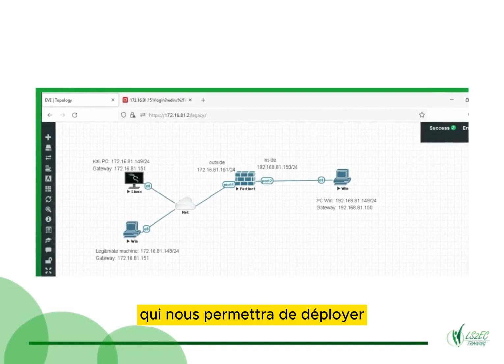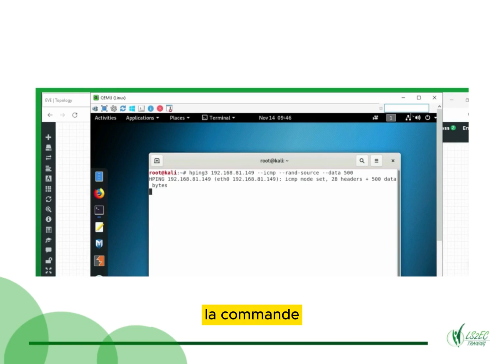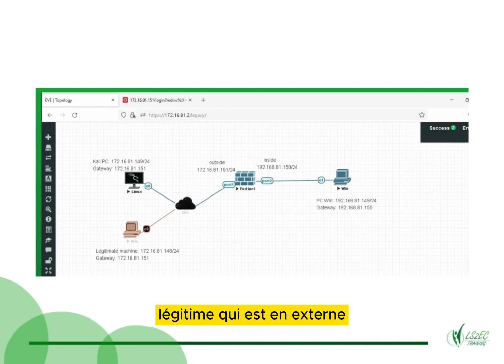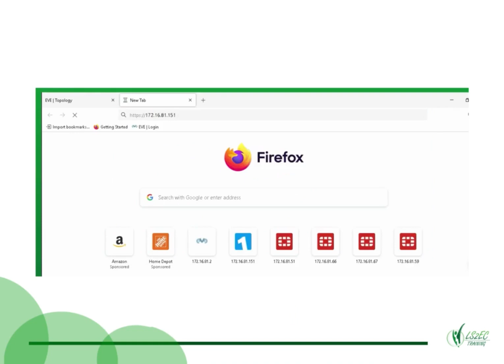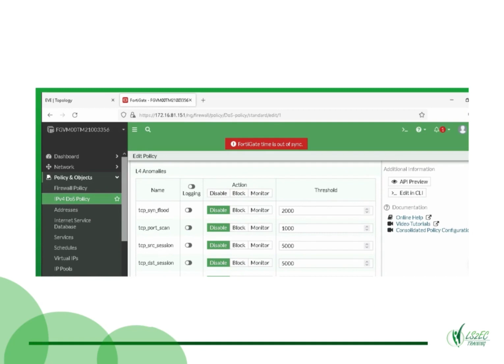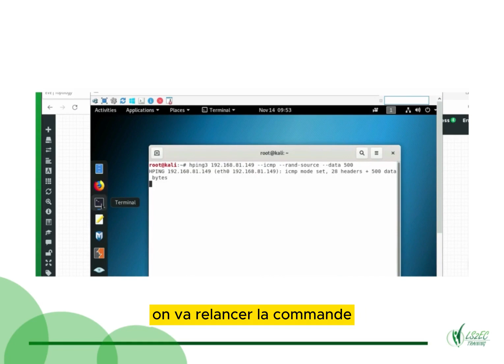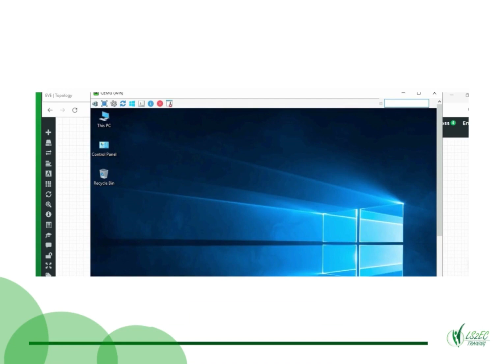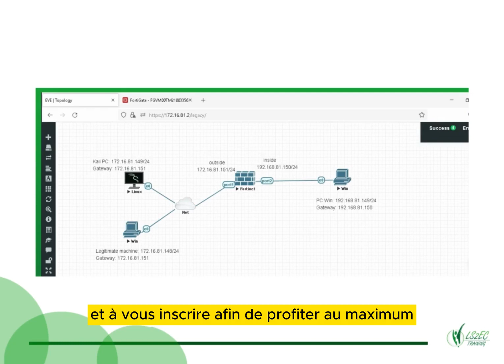Minute de partage :: Comment configurer Fortinet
C'est la minute de partage, et aujourd'hui, nous poursuivons avec un exemple pratique.

Après avoir exploré la configuration d'un pare-feu Cisco ASA avec la merveilleuse Chantal la dernière fois 😉, concentrons-nous maintenant sur la configuration d'un pare-feu Fortinet.

Si le monde de la cybersécurité vous passionne et que vous aspirez à réaliser de tels exercices, approfondissez vos connaissances tout en envisageant une carrière florissante dans ce domaine.

Tout ce dont vous avez besoin, c'est de suivre la formation en cybersécurité proposée par LS2EC TRAINING. Nous vous offrons une garantie de 14 jours, et si, d'ici là, vous n'êtes pas entièrement satisfait, nous vous remboursons intégralement.

Ne laissez pas passer cette opportunité exceptionnelle ! Rejoignez dès maintenant la formation en suivant le lien dans les commentaires. Bon visionnage !